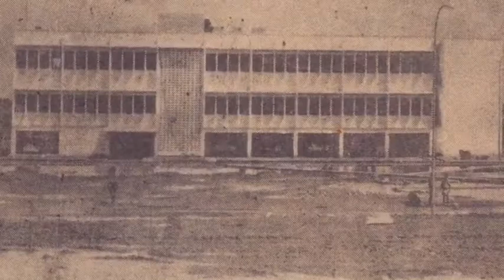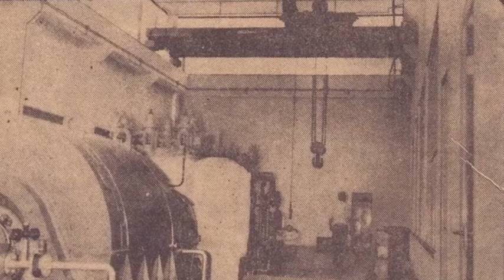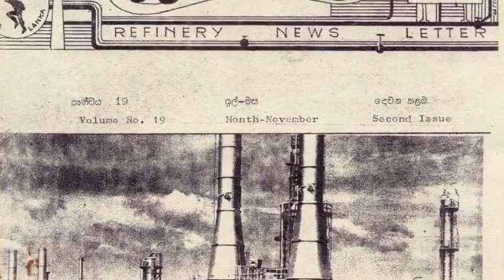Ceylon Petroleum Corporation, Sapugaskande Refinery- 1970 Photos ( Was first started in 1969)